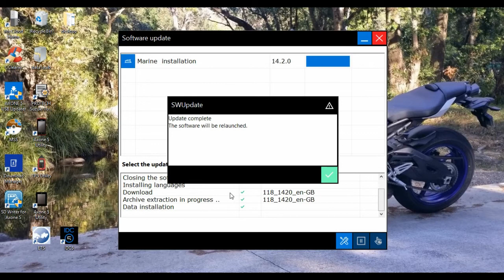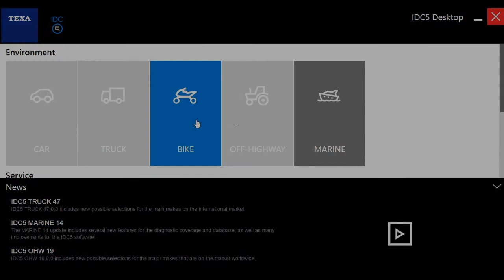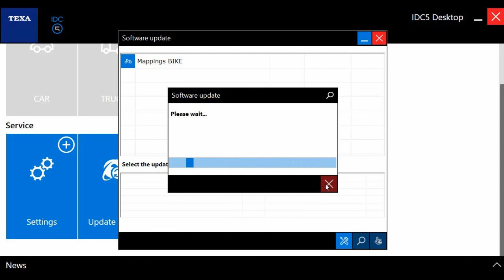Texa IDC5 - Automatic Software Updates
Keep your software up to date with the latest version. The software checks and advises of available updates everytime you start the software, or you can manually check and install.